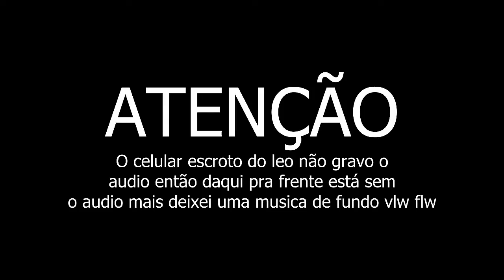DESAFIO DOS 7 SEGUNDOS ft. Kleberson Vlogs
▬▬▬▬▬▬▬▬▬▬▬♣☻Ω☻♣▬▬▬▬▬▬▬▬▬▬▬▬▬
▲▀▲▀▲▀▲ Leia a Descrição do Vídeo▲▀▲▀▲▀▲▀
▬▬▬▬▬▬▬▬▬▬▬♣☻Ω☻♣▬▬▬▬▬▬▬▬▬▬▬▬▬

Gostou do vídeo? Clique gostar ✔ adicione aos seus favoritos ✔, e Obrigado por Visualizar.
✔Inscreva se ✔Comente ✔Compartilhar

|| -► Nick in the League Of Legends :
MATHEUS►leozinhosolar
BRUNO►ByluGamerBR

|| -► Skype:
MATHEUS►master.kindred
BRUNO►bylu_gamer123
ITALO►criptadot3rr0r

Programas que eu uso para...

|| -► Edit: Sony Vegas Pro 11, Audacity
|| -► Record: Action, Fraps and aTube Catcher

Recomendo
Não gostou ? No próximo procuro Melhorar ! =)
Deixe sua Crítica Construtiva nos comentários.